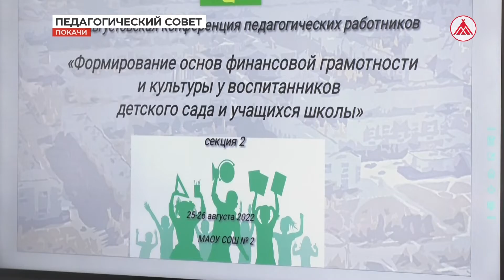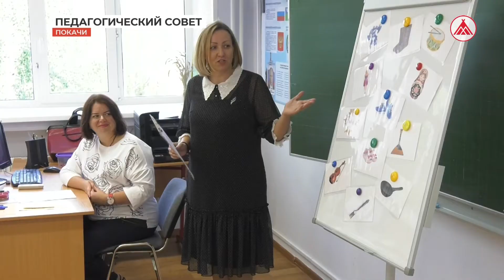Августовская конференция в Покачах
В Покачах состоялась двухдневная августовская педагогическая конференция. Участники обсудили итоги прошлого учебного года и поставили задачи на предстоящий. Кроме того, специалисты сферы образования обменялись практическим опытом, а лучшие - получили награды.